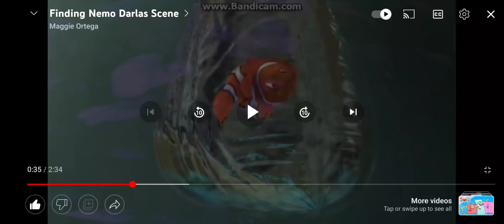Finding Nemo Trouble Scene (Pal Tone Version)